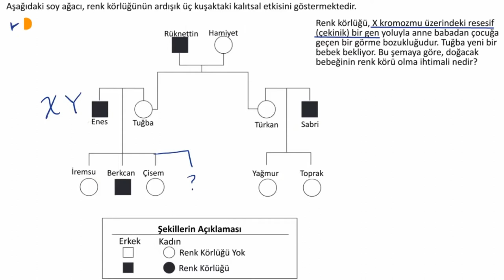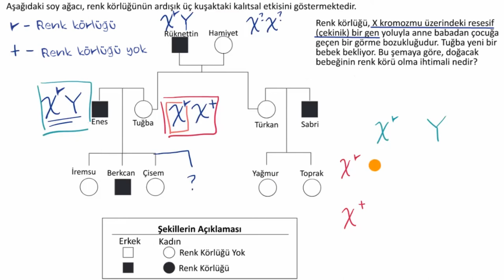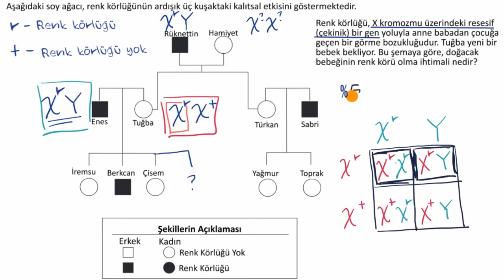X Kromozomuna Bağlı Çekinik Özellik Olasılığını Belirlemeye Yönelik Örnek Soyağacı (Fen Bilimleri)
Pedigree for determining probability of exhibiting sex linked recessive trait